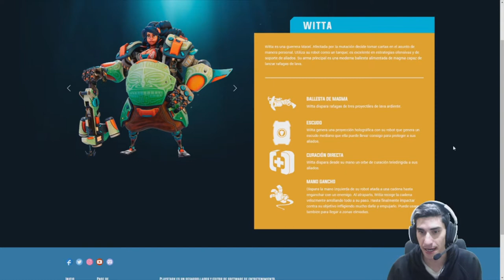Witta /// Agents Biohunters en Español